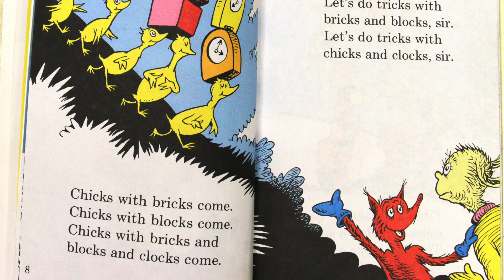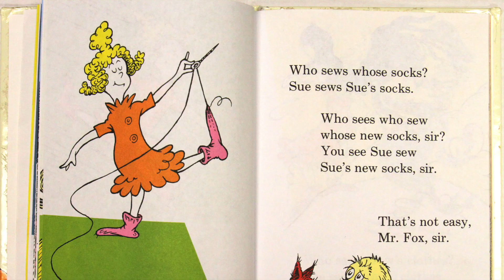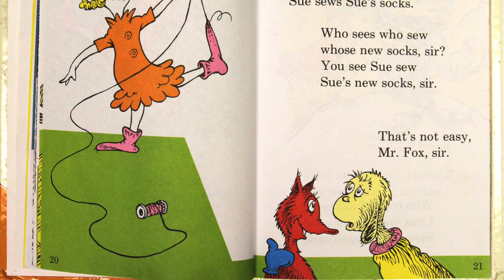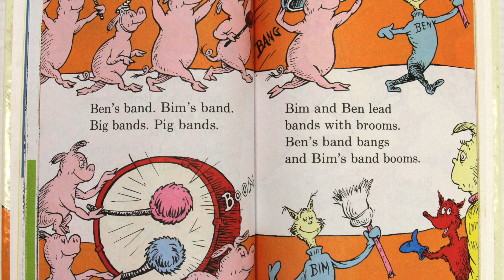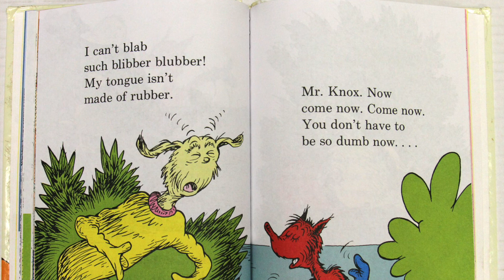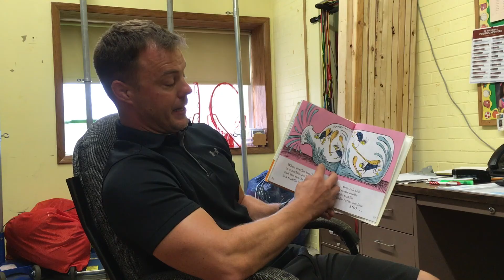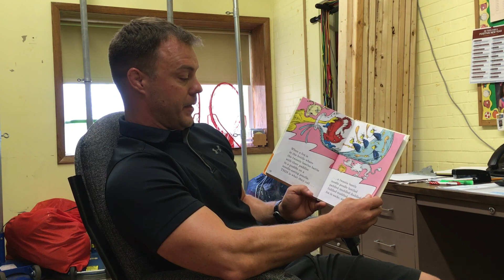"Sweet dreams, Lancaster!" Episode 12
Enjoy the 12th episode of "Sweet dreams, Lancaster!". Tonight, Mr. Chambers reads "Fox in Socks" by Dr. Seuss.

(This episode was filmed in September 2019, prior to COVID-19 and Gov. Evers' mandate concerning face coverings)